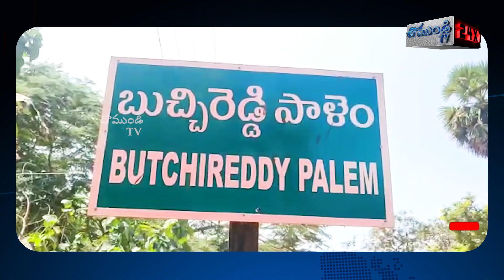కోటి 65 లక్షల రూపాయలతో సెంట్రల్ లైటింగ్.. నల్లపరెడ్డి ప్రసన్న కుమార్ రెడ్డి/ NELLORE / CHAMUNDI TV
వైయస్సార్ సిపి పార్టీ అధికారంలోకి వచ్చినప్పటి నుంచి బుచ్చిరెడ్డిపాలెం అభివృద్ధికి అహర్నిశలు పాటుపడుతున్న నల్లపరెడ్డి ప్రసన్న కుమార్ రెడ్డి. ప్రభుత్వం అధికారంలోకి వచ్చిన వెంటనే బుచ్చిరెడ్డిపాలెం పంచాయతి ని నగర పంచాయతీ గా మార్చడంతో పాటు 170 కోట్ల రూపాయలతో బుచ్చిరెడ్డిపాలెం లో పలు అభివృద్ధి కార్యక్రమాలకు ప్రతిపాదనలు పంపామని ఎమ్మెల్యే నల్లపరెడ్డి ప్రసన్న కుమార్ రెడ్డి అన్నారు. దీనిలో భాగంగా ఈరోజు కోటి 65 లక్షల రూపాయలతో సెంట్రల్ లైటింగ్కు  అధికారులు, నాయకులు సమక్షంలో శంకుస్థాపన చేశారు. అనంతరం నల్లపురెడ్డి ప్రసన్న కుమార్ రెడ్డి మాట్లాడుతూ 50 కోట్ల రూపాయలతో మంచినీటి ప్రాజెక్టు  పనులు, 32 కోట్ల రూపాయలతో సిమెంట్ రోడ్లు  వేయనున్నట్లు  తెలిపారు. కొత్తగా ఏర్పాటు చేసిన డంపింగ్ యాడ్కు 48 లక్షల రూపాయలతో కాంపౌండ్ వాల్ పనులు త్వరలో ప్రారంభించనున్నట్లు తెలిపారు. ఈ కార్యక్రమంలో వవ్వేరు కోపరేటివ్ బ్యాంక్ చైర్మన్ సూర శ్రీనివాసులు రెడ్డి, టంగుటూరు మల్లికార్జున్ రెడ్డి, నగర కమిషనర్ శ్రీనివాసరావు, తాసిల్దార్ షఫీ మాలిక్, ఎంపీడీవో నరసింహారావు, మోర్ల భరత్ కుమార్, అల్లాబక్షు తదితరులు పాల్గొన్నారు